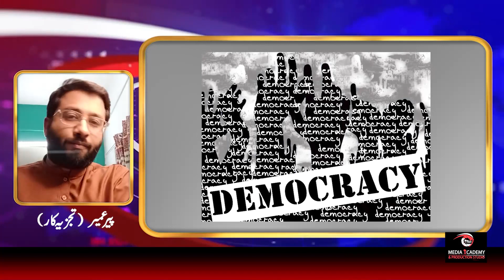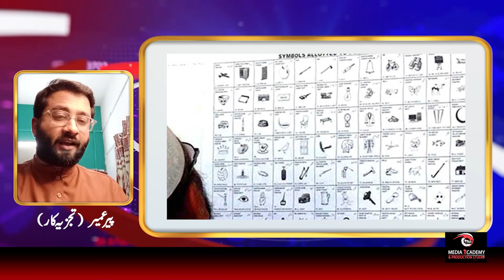Maryam Nawaz Interview | PTI | Imran Khan Son's Entry | Election 2024 | Imran Khan Audio Leaked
عمران خان کا قوم کو پیغام

شیخ رشید کا بڑا انکشاف پی ٹی آئی کی ٹکٹ 3 کڑروڑ میں فروخت

کیا ہم کوئی غلام ہیں عمران خان کا پیغام

عمران خان سے محبت بابا جی رو پڑے

Maryam Nawaz Interview | PTI | Imran Khan Son's Entry | Election 2024 | Imran Khan Audio Pic Leak

Managed By  B Dot Production & Synergy Digital Network